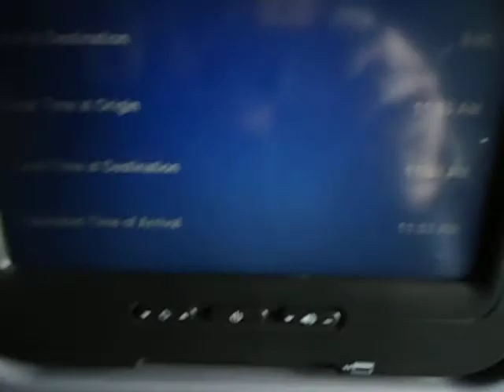CO 61 Brussels-Newark arrival (jul 2011)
A/C: Boeing 777-224ER N78017 'Star alliance'
Time: 11h54LT (15h54UTC)
Date: July 28 2011
Rway: 22L
Seat: 44L
Flt Time: 7hrs48 minutes